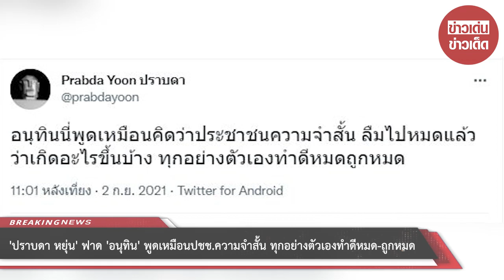“ปราบดา หยุ่น” ฟาด “อนุทิน” พูดเหมือนปชช.ความจำสั้น ทุกอย่างตัวเองทำดีหมด-ถูกหมด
ขอบคุณข้อมูล:
ขอขอบคุณข้อมูลจาก: